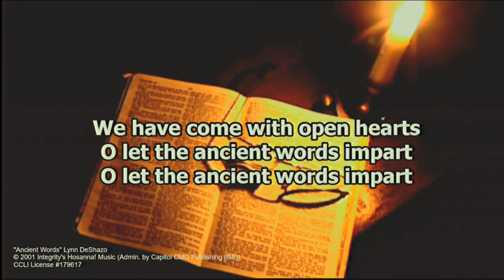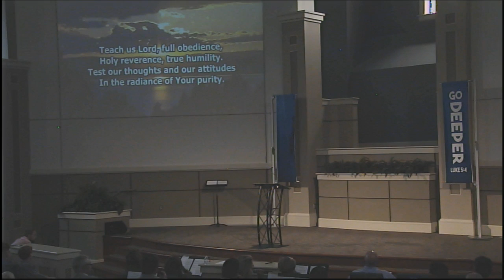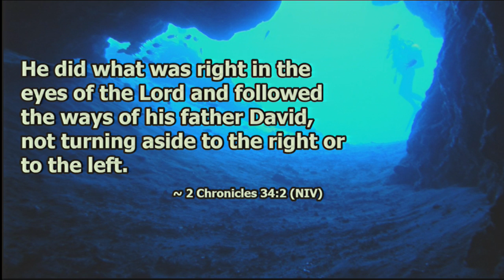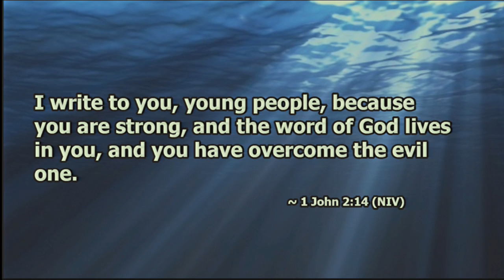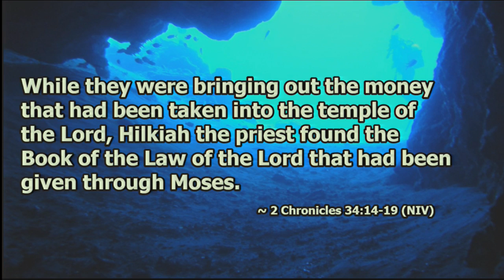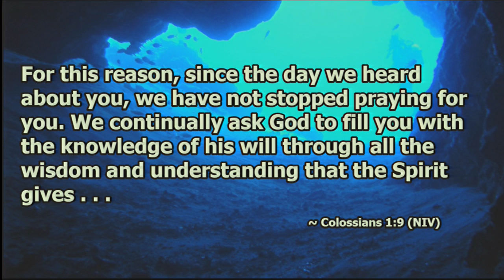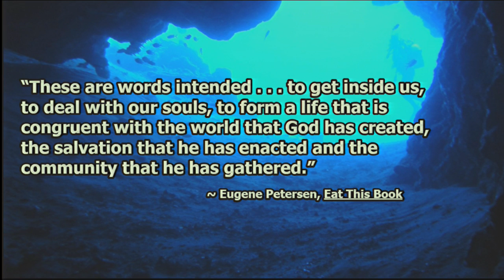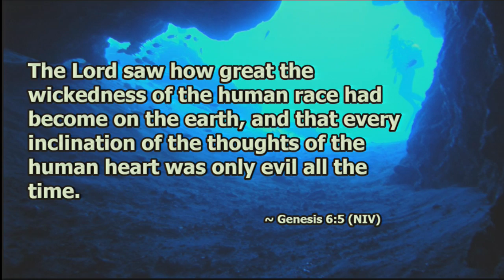Buried Treasure -- Go Deeper P4 -- Jody Vickery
Sermon: Buried Treasure
Series: Go Deeper P4
Speaker: Jody Vickery
Date: Sept 11, 2016